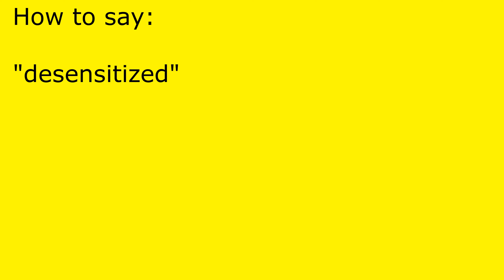How to pronounce desensitized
desensitized pronunciation.